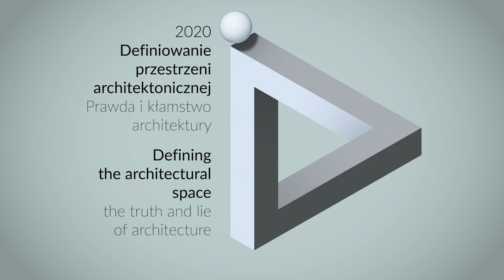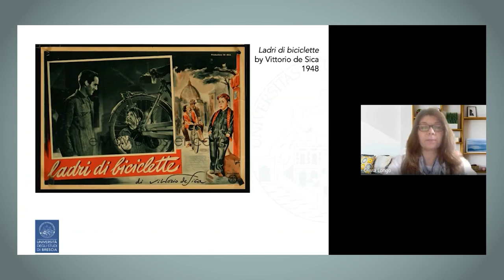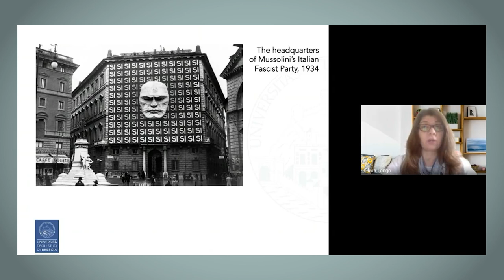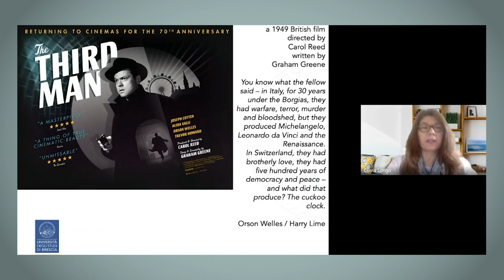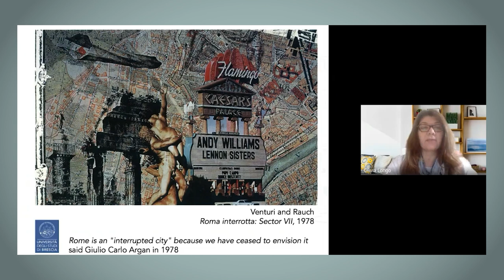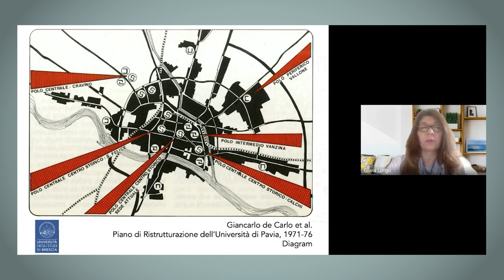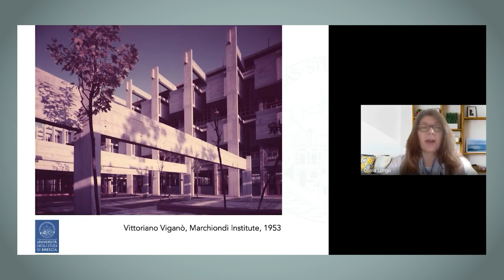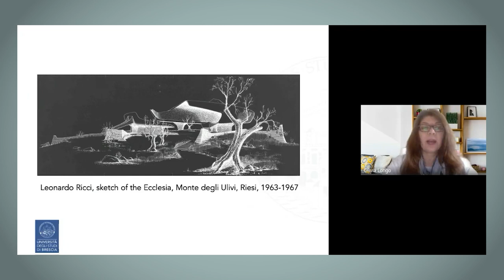Olivia Longo, Brescia - The Search for the Truth of Italian Architects in the Years of the Cold War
DEFINIOWANIE PRZESTRZENI ARCHITEKTONICZNEJ 2020: PRAWDA I KŁAMSTWO ARCHITEKTURY

PROGRAM KONFERENCJI / CONFERENCE PROGRAMME:
Piątek, 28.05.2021 / Friday, May 28th, 2021

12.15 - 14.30 Sesja II / 2 nd Session
Moderatorzy / Moderators:
Jan Słyk, Krzysztof Gasidło

Bruno Messina, Catania - The Search for the Epistème: the Relative Truths and Lies of Our Time
Katarzyna Słuchocka, Poznań - Can Architecture Lie?
Grzegorz Nawrot, Gliwice - Shades of Interpreting the Truth of Architecture
Renato Capozzi, Napoli - The ‘Absolute’ Truth of Mies van der Rohe
Rafi Segal, Cambridge MA - Rafi reporting from Biennale